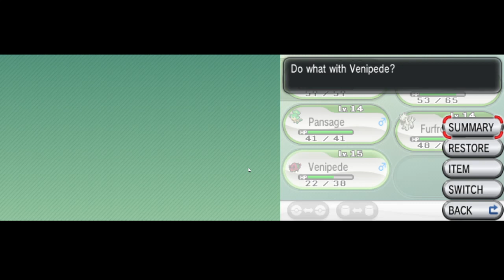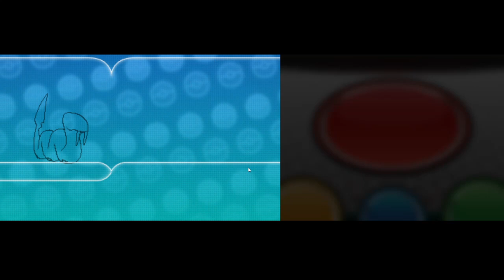Pokemon Y Episode 5 - Inside "Zubat Cave"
Fancy watching a dope Pokemon Gameplay video? Then this one is exactly what you are looking for!

In today's episode I crossed "Zubat's Cave", a cave you always meet in Pokemon games. There I fought a lot of trainers, lots of wild Pokemon and explored a new place!

Hope you enjoyed reading my blog and learnt something new today! Hive ecosystem is HUGE so if you want me to cover any other topics leave a comment bellow and I'll try my best.